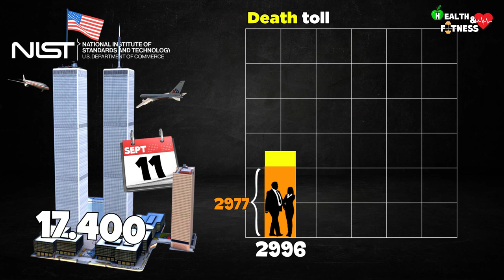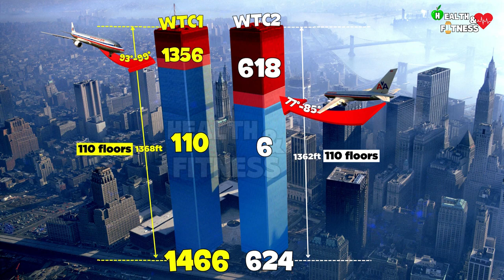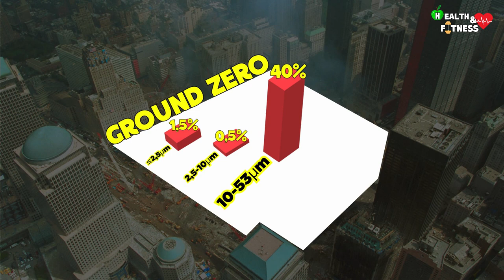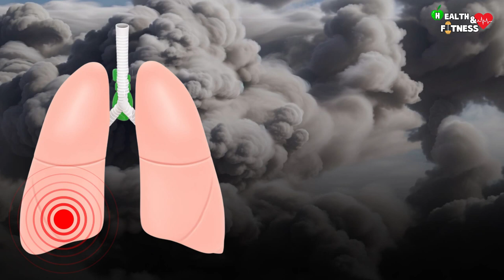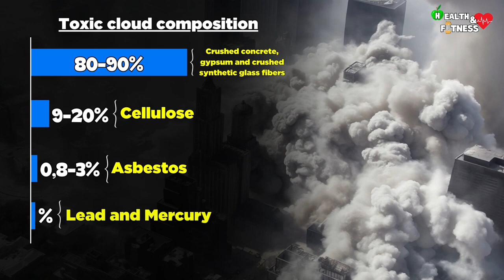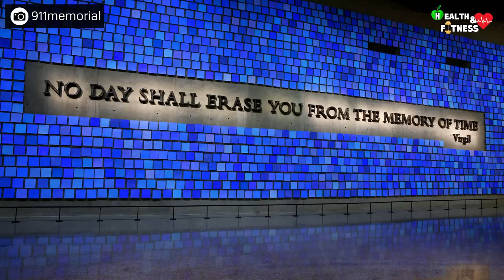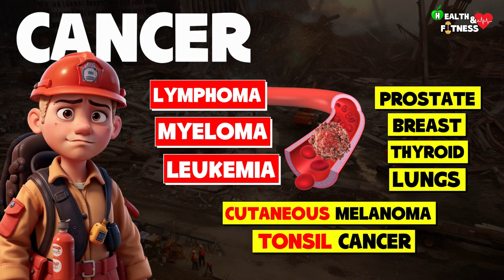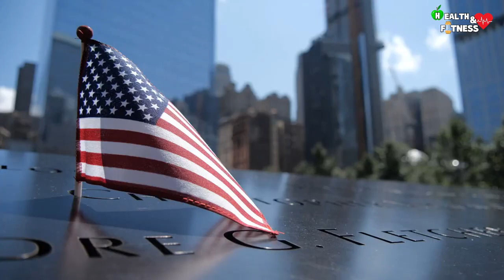Health Consequences of the Collapse of the Twin Towers and World Trade Center | September 11, 2001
In this video we are going to see, from a medical-scientific point of view, what are the consequences and effects on health caused by the collapse of the Twin Towers following the attacks of 11 September 2001.
The two towers of the World Trade Center; a large complex of 7 buildings arranged in an area of 16 acres, were hit by 2 commercial airliners, hijacked by some kamikaze belonging to the Al-Qaeda organization.

00:00 - What happened on September 11, 2001?
00:56 - Death toll
01:37 - Victims of the Twin Towers
02:25 - Causes of death
03:20 - Chemical composition of the toxic cloud
04:33 - % dust at Ground Zero
05:04 - Health effects
06:00 - World Trade Center Cough Syndrome
06:55 - Composition of the cloud and substances released into the air
07:54 - How far did the dust cloud travel?
08:44 - Recovery of human remains
10:23 - Types of cancer linked to 9/11 exposure
11:01 - Cognitive impairment among World Trade Center responders
11:41 - PTSD (Post-traumatic stress disorder)
12:05 - Conclusion